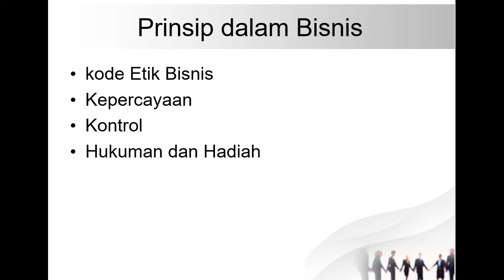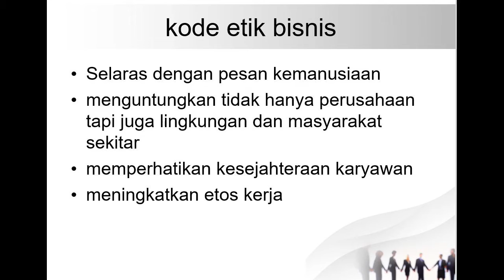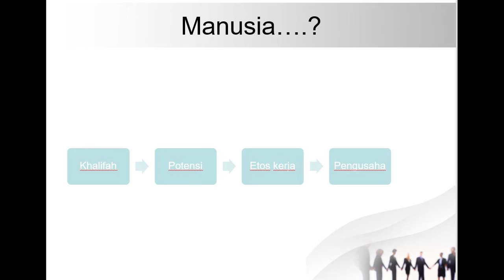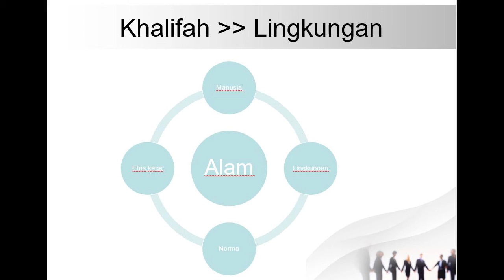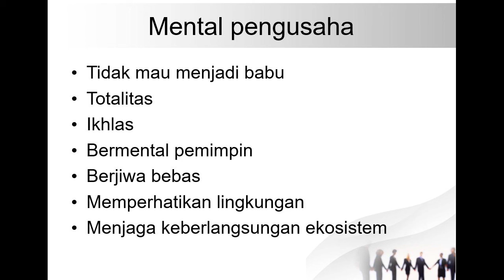Kode Etik I Etika Profesi